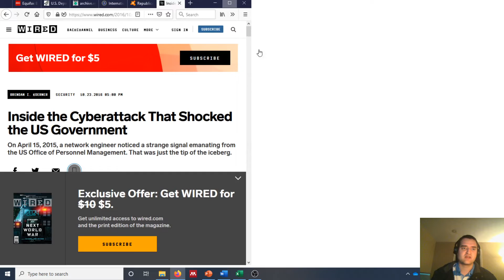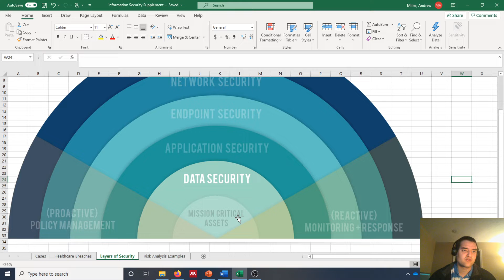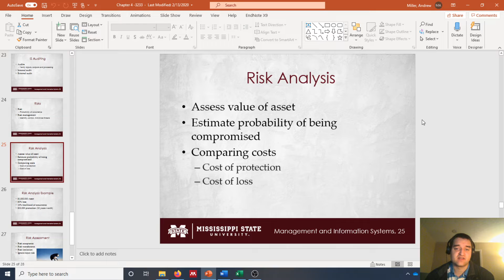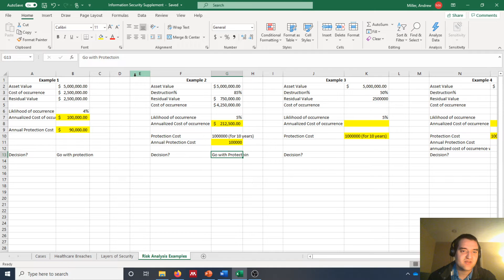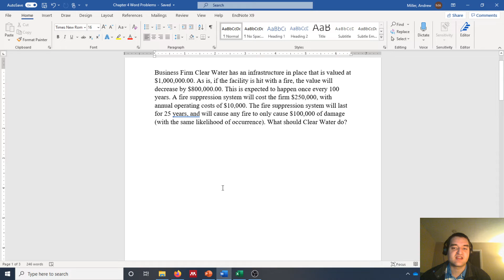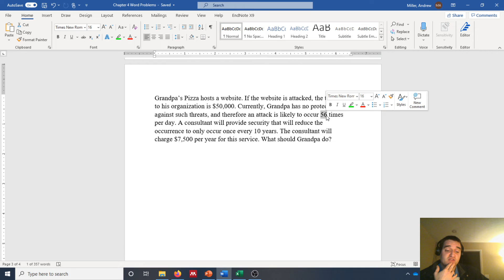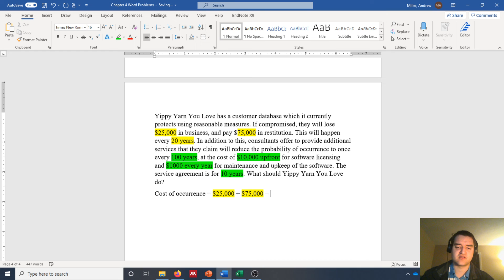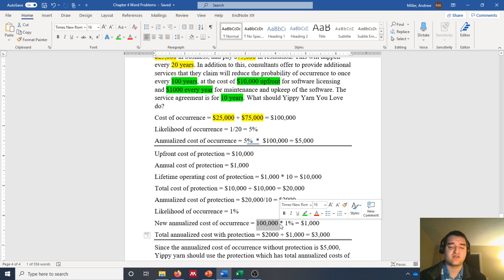BIS 3233 - Chapter 4: Information Security Part 2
In this video, I briefly cover some cases that relate to the information security topics from last lecture. In addition, I cover the basics of risk analysis.